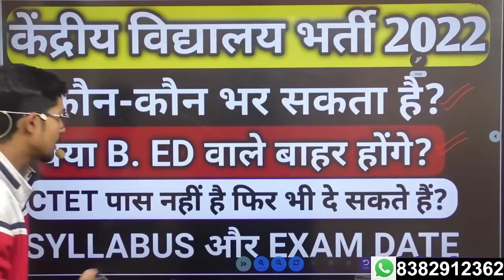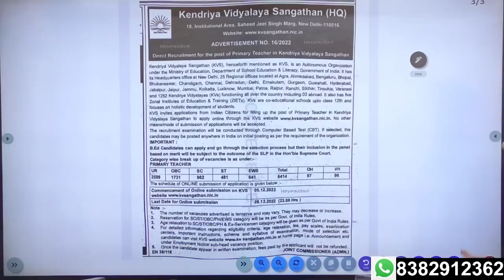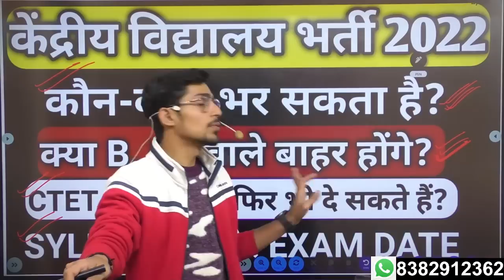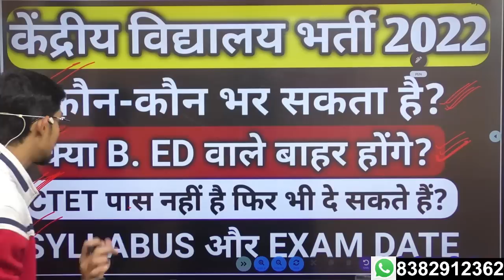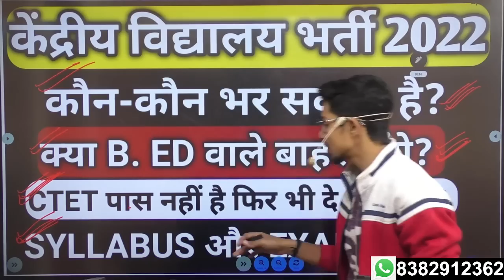kvs recruitment 2022 || kvs vacancy 2022 notification || kvs syllabus 2022 || kvs prt by mohit sir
kvs
kvs prt previous year question papers
kvs vacancy